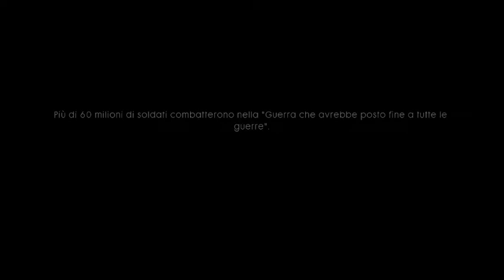Battlefield 1 - "Cradles" Trailer (Real footage first mission gameplay)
Check it out!!! No Spoiler, only loving Battlefield...